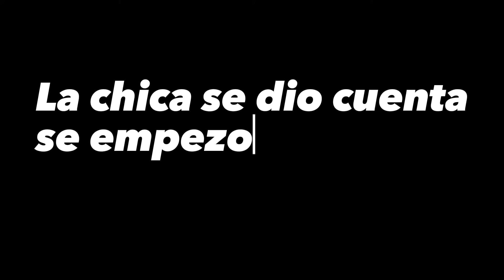Cariñosas en Puebla II Casi nos golpean!!🔥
Que CHULA es PUEBLA !!!
Deja tus comentarios y sugiere algún lugar o tema que quieras que grabemos.
Dale harto amor a este canal.